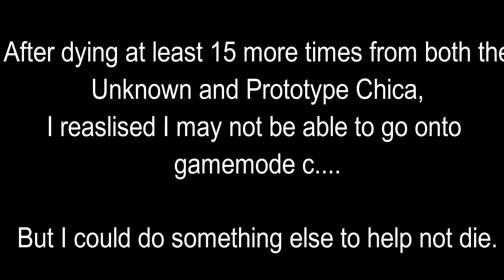Minecraft Scary Map: Abandoned Warehouse Chapter 2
Join Aoi in a non-canon scenario where she gets spooked in a FNAF inspired horror map. Part 2.

Sorry for the lag. My joints are a bit rusty. =)